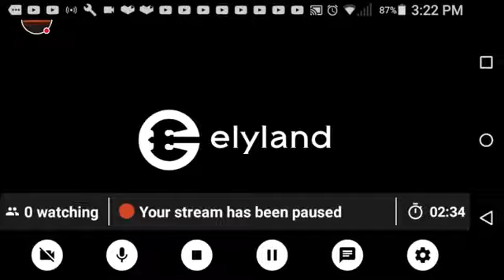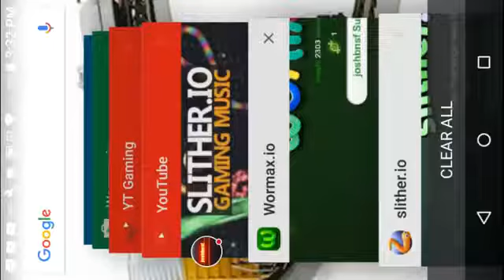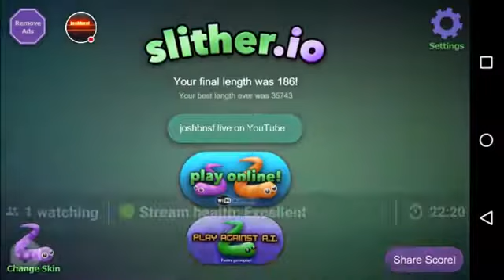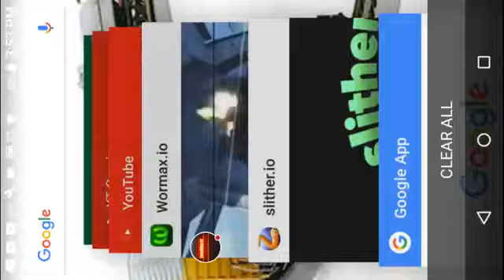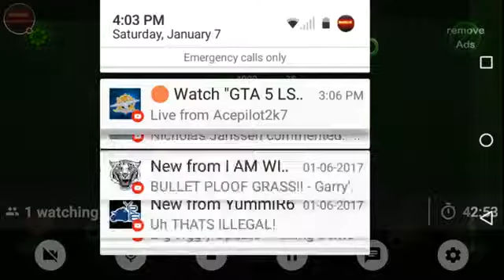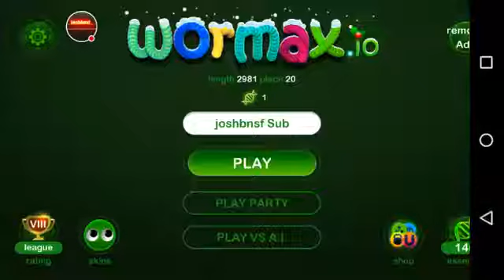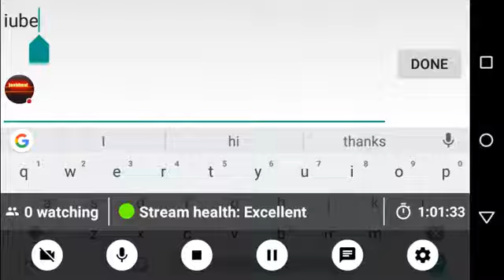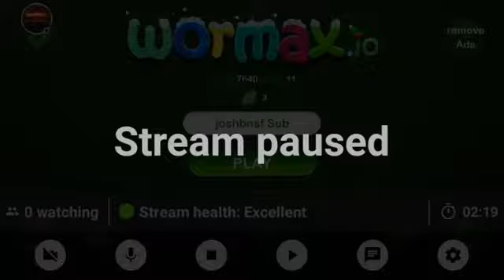My Wormax.io and slither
Slither.io vs Wormate.io vs Wormax.io All Performance 2017 In One Video ✓ Hi All frind i am Parynhar! See you with another.